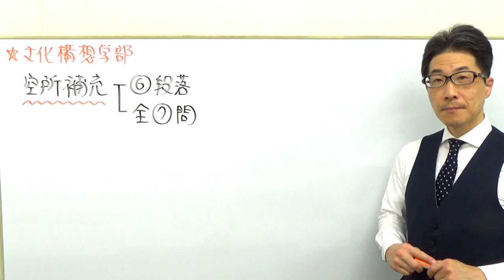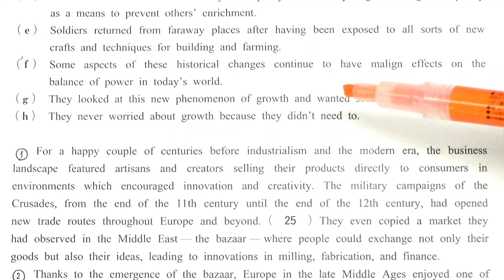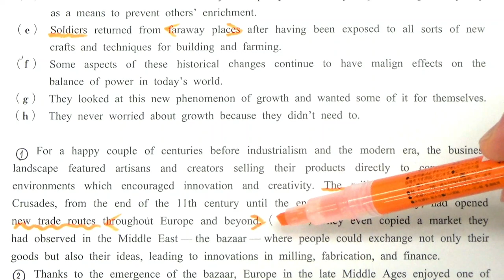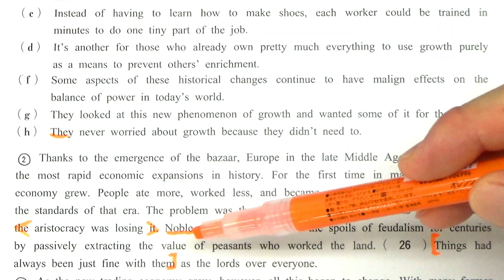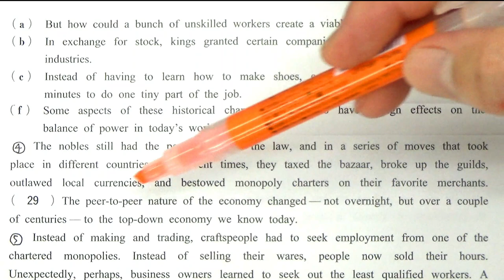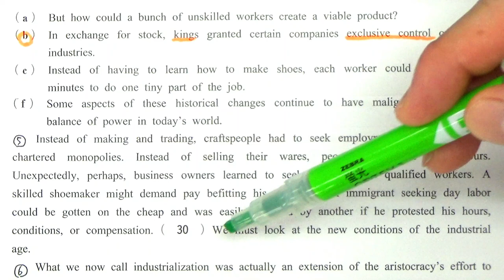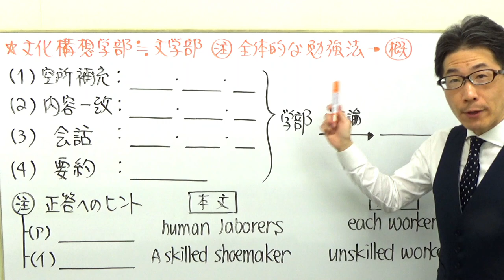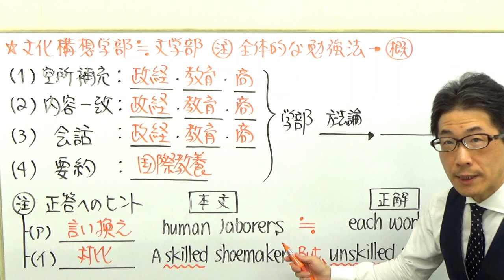【早大英語】3322早稲田大長文読解過去問演習2017文化構想学部Ⅲ講評